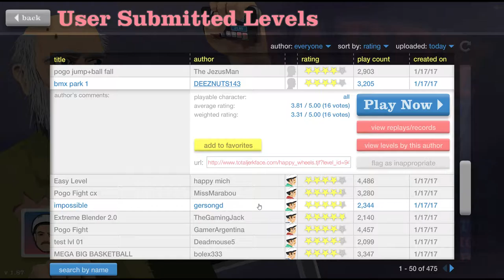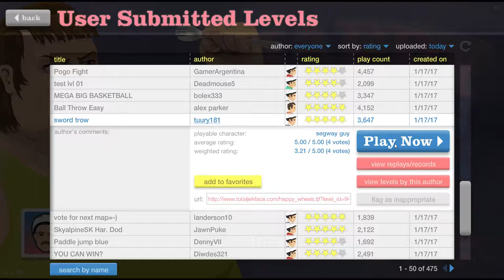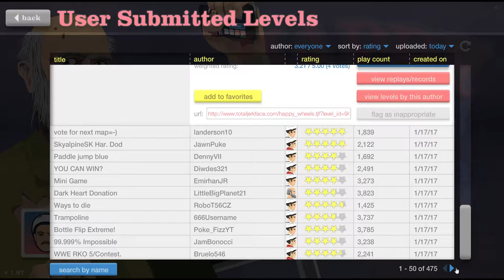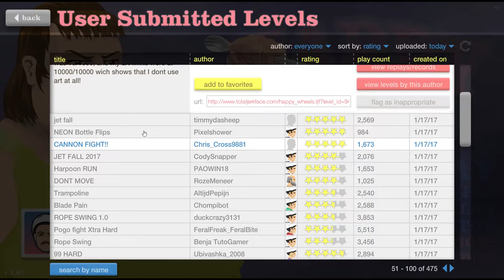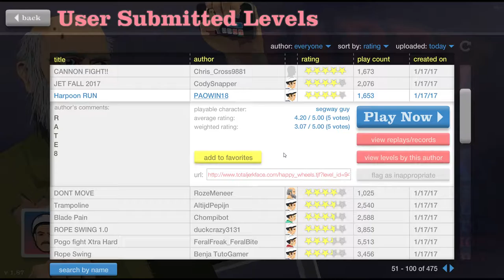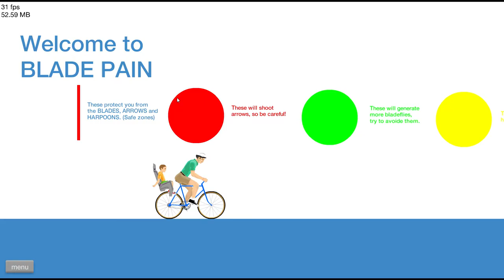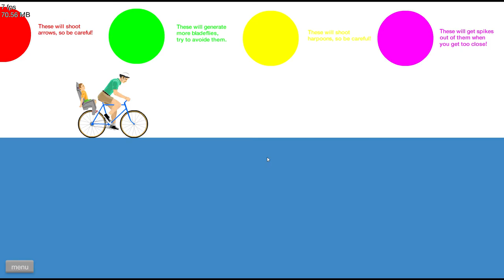super secret ninja training